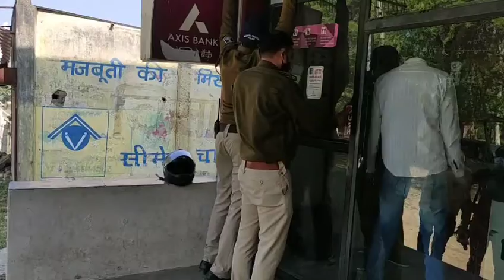देवास। आवासनगर स्थित एक्सिस बैंक के एटीएम में चोरों का धावा। गैस कटर से काटने का प्रयास, आग लगी।